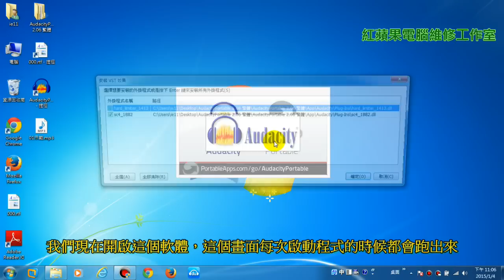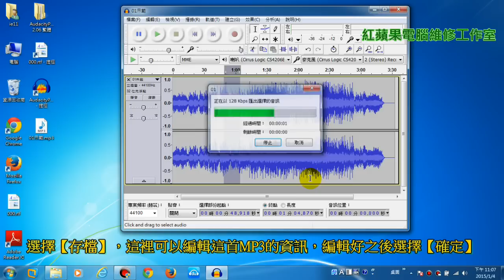1-5 手機鈴聲製作、MP3音樂剪輯-AudacityPortable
1-5 手機鈴聲製作、MP3音樂剪輯-AudacityPortable

密碼：【bqxb】